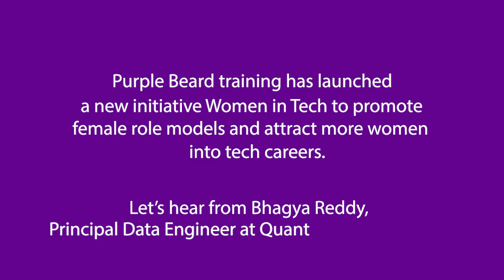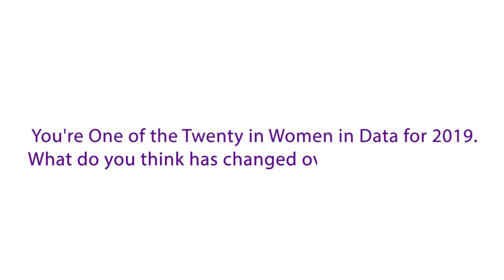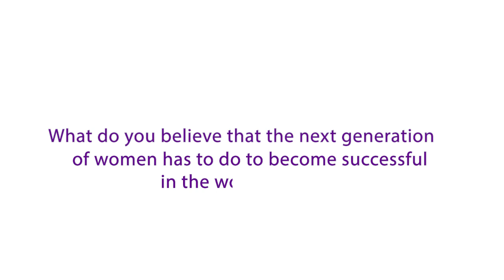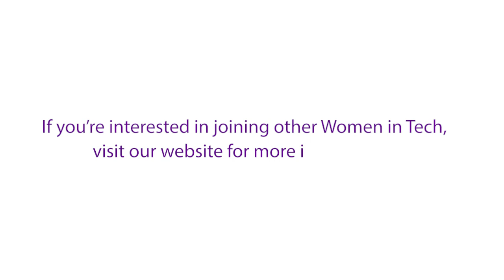Women in Tech: Speaking to Bhagya Reddy, Principal Data Engineer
This Thursday we're speaking to Bhagya Reddy who is the Principal Data Engineer at QuantumBlack (McKinsey) & One of the Twenty in Women in Data for 2019. Have a look at what Bhagya thinks about Women in Tech and what are her tips for next generation of women trying to break into tech careers.